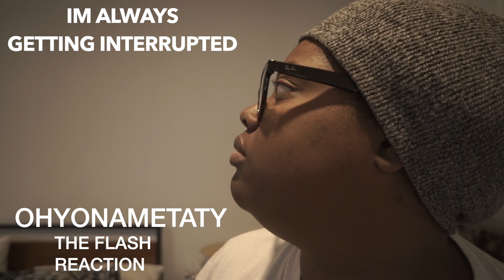THE FLASH SEASON 6 EPISODE 11 REACTION VIDEO PART 1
HEY ITS OHYONAMETATY BACK AGAIN WITH ANOTHER REACTION VIDEO FOR YOUR FAVORITE TV SHOW "THE FLASH"

I Have Started A New Tradition On This Channel. Once I Get To 1000 Subscriber I will Pick Two Winners And They Will Each Get A Special Surprise.